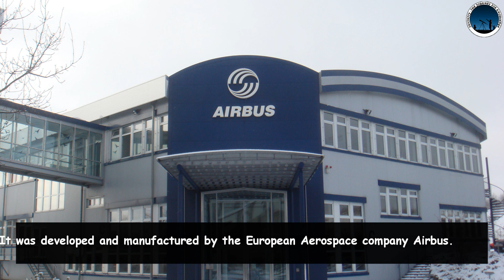Top 10 Largest Passenger Aircrafts in the World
Check this amazing list of top 10 biggest airplanes ever built till 2017, largest passenger airplanes.

10. Airbus A330-300
9. Airbus A340-300
8. Airbus A340-500
7. Boeing 777-200
6. Airbus A350-900
5. Airbus A340-600
4. Boeing 777-300
3. Boeing 747-400
2. Boeing 747-8 Intercontinental
1. Airbus A380-800